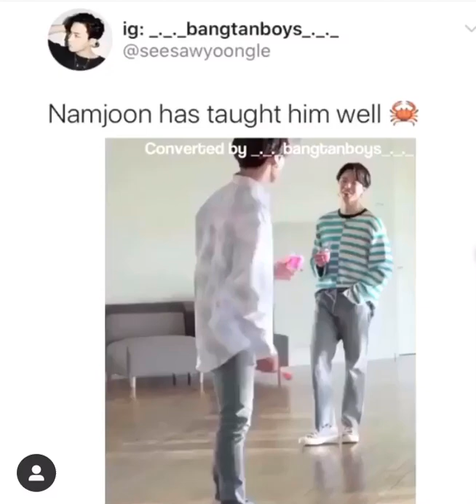Jungkook's crab dance🦀 namjoon has taught him well😂😂🤣